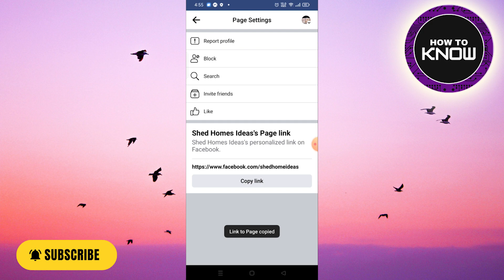How to Find and Copy the URL of Any Facebook Profile and Send to Friends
In this video, I will show you How to Find and Copy the URL of Any Facebook Profile